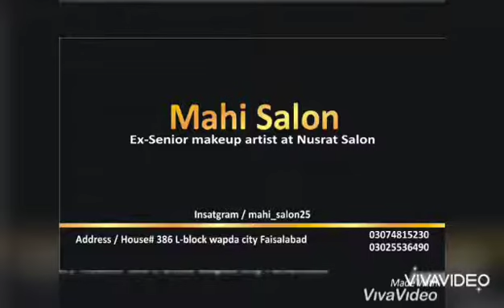hair treatment#shining a Light on Extenso#top Extenso trend this year.....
In this video I discussed 3 hair treatment

 Extenso
Rebonding
Keretin treatment
 These treatments used for getting sleek,and straight hair These are are chemical base treatments.no doubt have side effects too Side effects are Split ends Dandruff Frizzy hair Etc